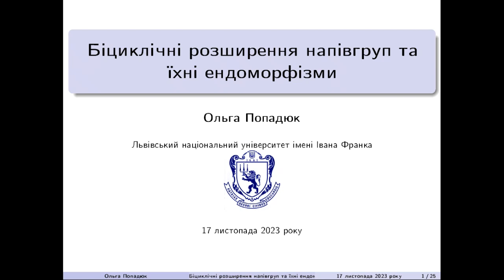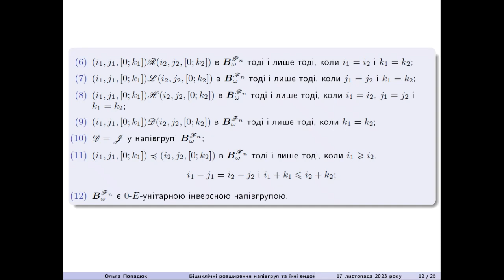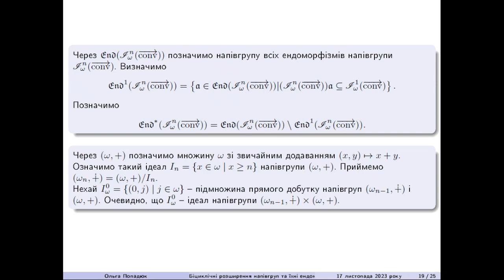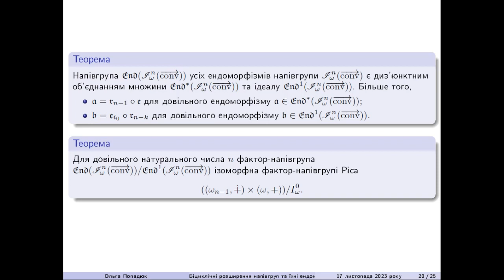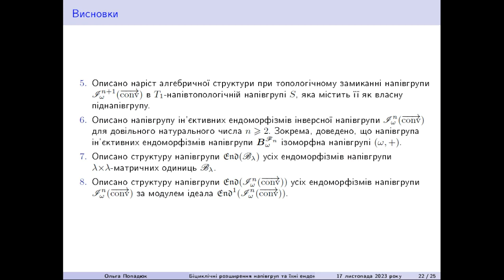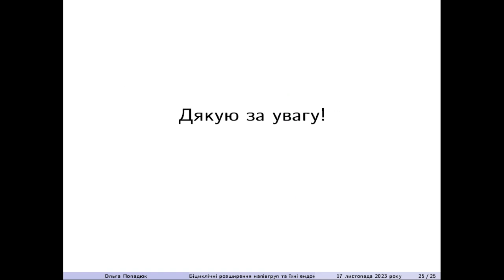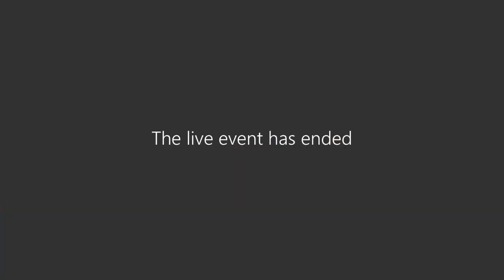Попадюк Ольга Богданівна, Біциклічні розширення напівгруп та їхні ендоморфізми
Разова спеціалізована вчена рада ДФ 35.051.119 Львівського національного університету імені Івана Франка з правом прийняття до розгляду та проведення разового захисту дисертації Попадюк Ольги Богданівни на здобуття ступеня доктора філософії з галузі знань 11 «Математика та статистика» за спеціальністю 111 «Математика».
17 листопада 2023 р.